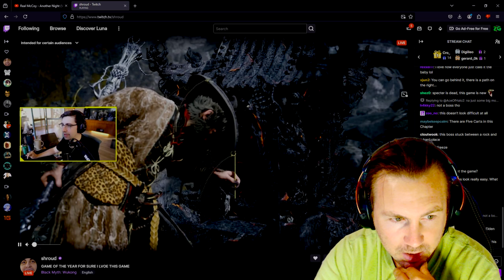Is $59 For Black Myth Wukong Worth It ?